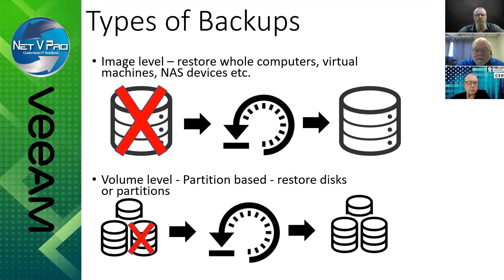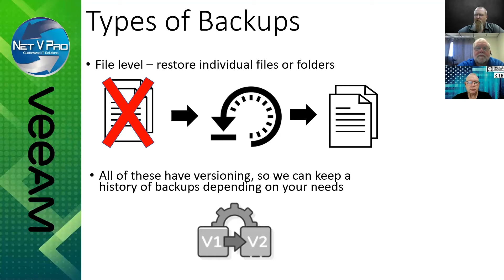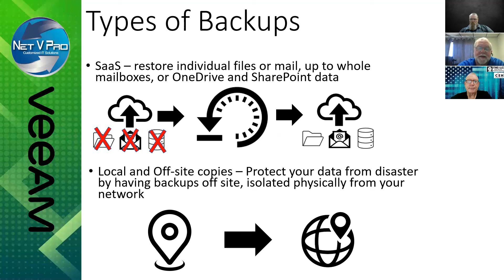Veeams Types of Backups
Jon takes us through the different types of backup forms offered by Veeam in this Powerlunch clip. See the details about what it can do for you, or your business here with NetVPro. If you are interested in more, click the link to the full Powerlunch below!

If you want to discover more about Managed IT Services, check us out